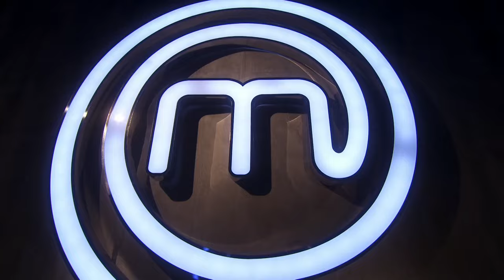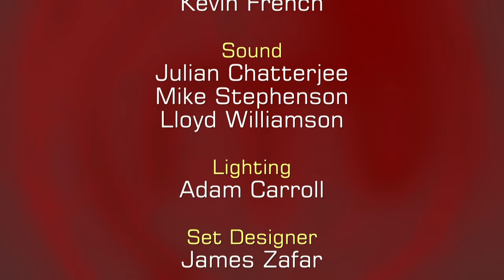Crowning the Champion | MasterChef UK Celebrity | S08 EP18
Experience the thrilling finale of Celebrity MasterChef UK! In this intense culinary battle, the top three contestants—Les, Janet, and Ade—go head-to-head, creating three courses in two hours. Watch as they present their unique dishes, facing challenges and receiving feedback from judges Greg and John. The competition reaches its peak as one contestant emerges victorious, claiming the MasterChef title. Enjoy the excitement, laughter, and extraordinary dishes that make this MasterChef journey unforgettable.